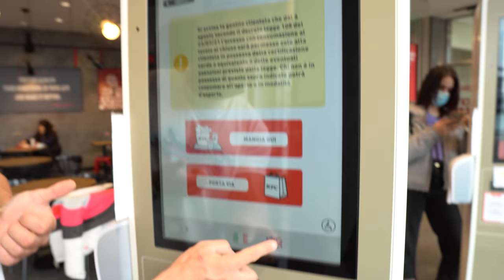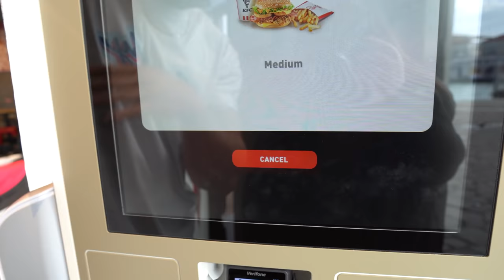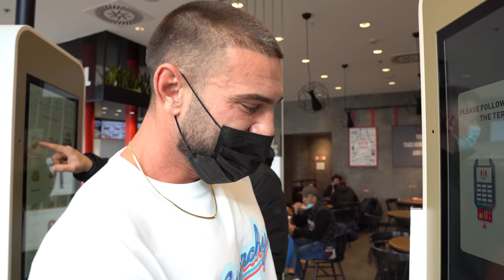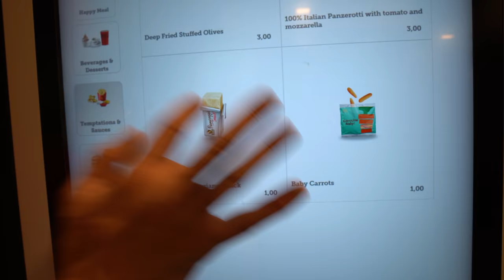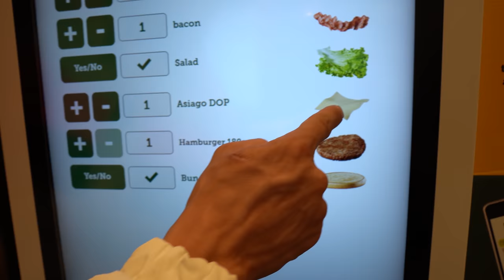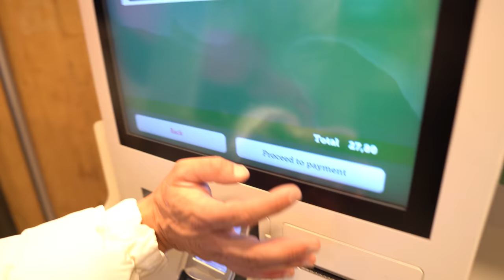MC vs KFC VENETIA